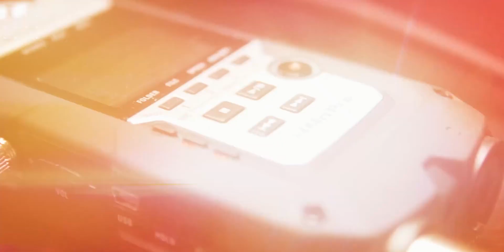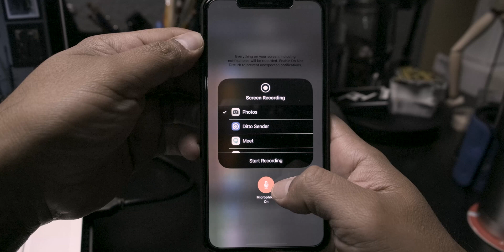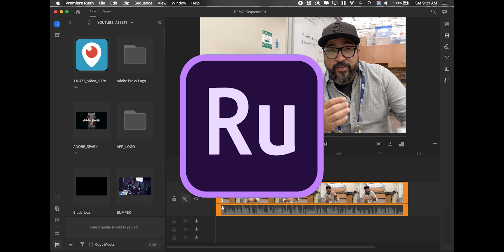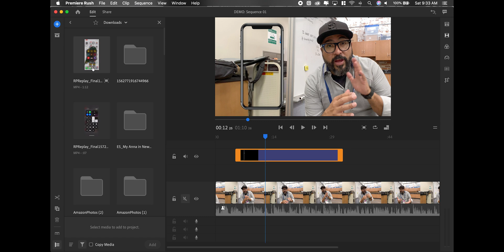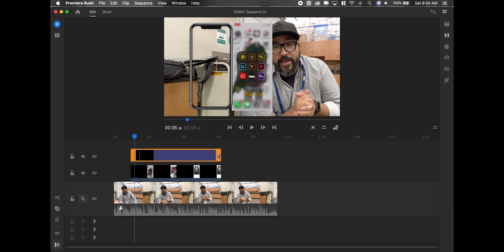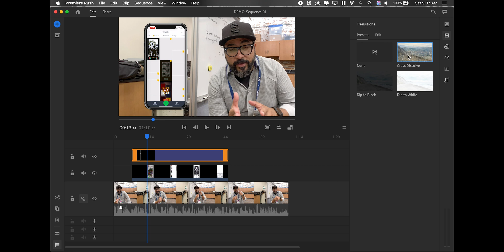How to Overlay a Phone Video in Adobe Rush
Ever wonder how to layer your iPhone or Android screen recording on top of another video? I'll show how to overlay a video captured on your phone onto another video using Premiere Rush.

GEAR USE TO MAKE THIS VIDEO